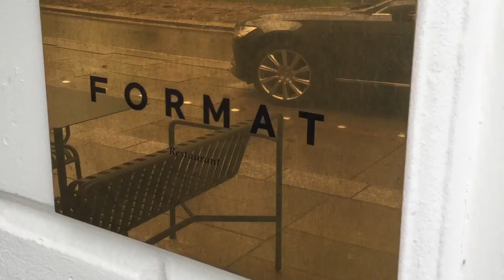Historisk københavnsk hotel er genåbnet - Hotel Skt Annæ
Et veloplagt personale stod klar til at vise gæsterne resultatet af renoveringen af Hotel Skt. Annæ, da hotellet forleden fejrede genåbningen med en reception.

I forbindelse med genåbningen har hotellet fået selskab af nogle af byens mest anerkendte restauratører. I stueetagen har spisestedet Format nemlig slået dørene op, og bag restauranten står ejerne af Michelin-restauranten Formel B. I Form Bar kan besøgende finde vin, snacks, cocktails og lettere serveringer i et stilfuldt loungemiljø.

Hotellet åbnede første gang i 1851, men bygningerne er helt tilbage fra 1700-tallet. I dag har hotellet 147 værelser

Til udsmykningen af de to atriumgårde har hotellet fået hjælp af kunstneren Anders Thordal, der går under navnet Zusa:

”Det er jo nærmest det allermest historiske København. Det har jo altid ligget her. Jeg synes, at det er farverigt, men man er nødt til at respektere historien. Gæsterne skal føle sig velkomne og midt i et centrum”, fortæller kunstneren.

I videoen fortæller hoteldirektør Claus Hildebrandt om stilen på hotellet, konkurrencen på det københavnske hotelmarked og om det er nødvendigt for et moderne hotel at have en gourmetrestaurant.